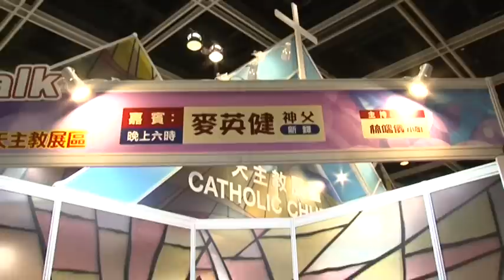2012香港書展天主教展區i-talk 麥英健神父Part 2